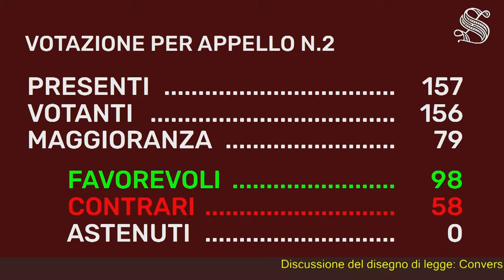Roma - Senato - 19^ Legislatura - 215 seduta (05.08.24)